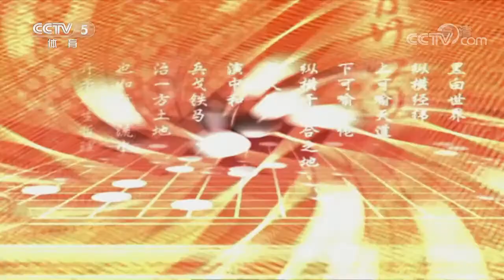棋牌乐20210428 2020中国围棋甲级联赛回顾（一）